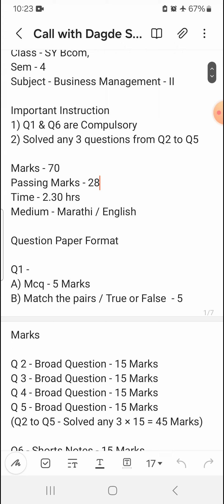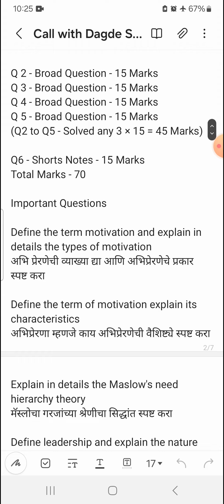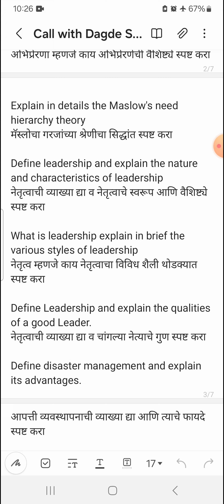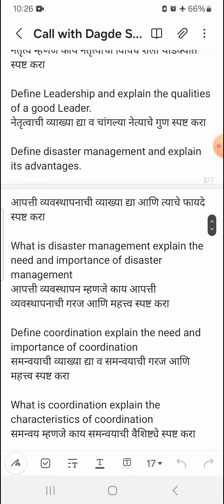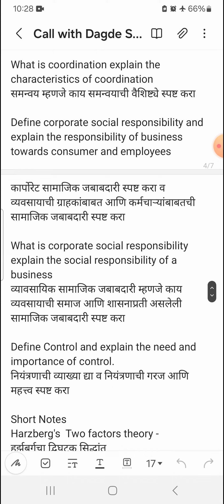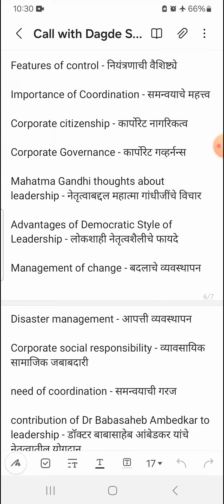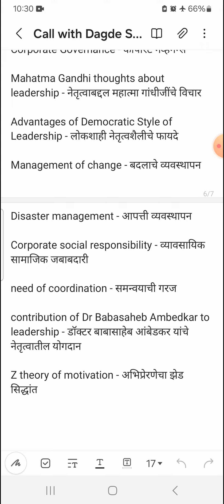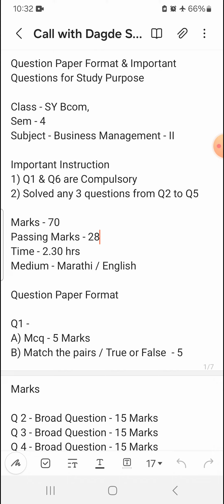SY Bcom, Sem 4 - Business Management II - Question Paper Format & Important Questions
Question Paper Format & Important Questions for Study Purpose

Class - SY Bcom
Sem - 4
Subject - Business Management II

Sppu Exam Hall Tickets
UpdateSppu Exam Latest Update
Sppu Exam Hall Tickets Update
Sppu Exam Admit Card Update
पुणे विद्यापीठाच्या परीक्षा अपडेट
Pune University
pune university regular exam
sppu regular exam update
sppu regular exam news
sppu news